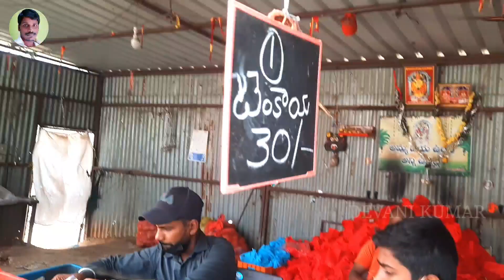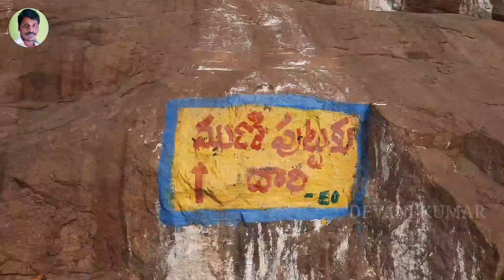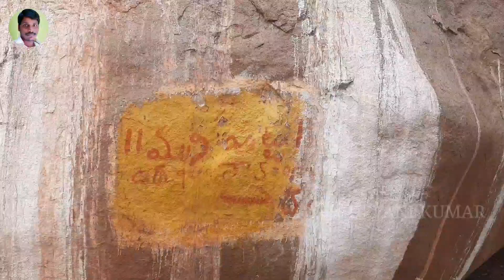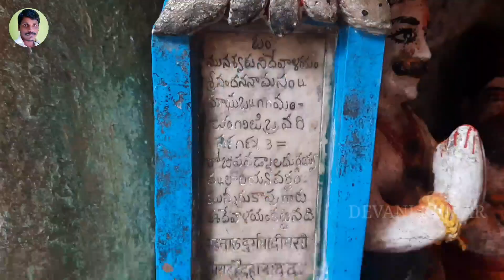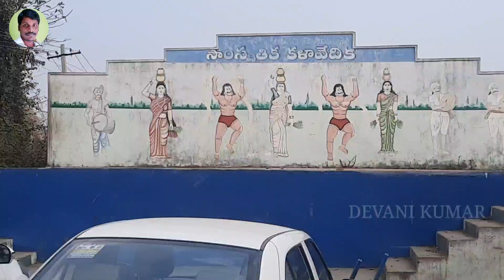edupayala vana durga bavani temple ||ఏడుపాయల వన దుర్గ భవాని టెంపుల్|| Devani Kumar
edupayala vana durga bavani temple ||ఏడుపాయల వన దుర్గ భవాని టెంపుల్

edupayala vana durga bhavani temple,edupayala durgamma charitra,edupayala jatara in telangana
Edupayalu Vana Durga Bhavani Temple
Medak District Edupayala Temple
Edupayala Temple
Edupayala Temple Timings
Manjeera River
Manjira River
Ghanpur Project
Ghanpur Anicut
Edupayala Durga Bhavani Temple
Edupayala Temple in Water
Edupayala Durgamma
Edupayala Durgamma Charitra
Edupayala Vana Durga Bhavani Temple
edupayala temple